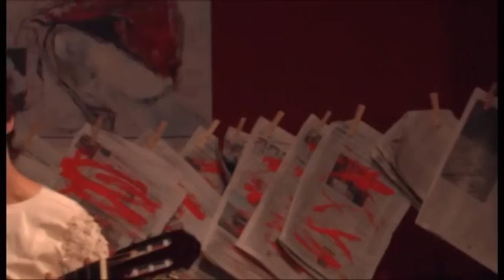Off-cicco: teatro ravvicinato del lunedì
Le prove aperte al pubblico, dei tre anni di programmazione, di spettacoli e progetti teatrali degli artisti che si sono avvicendati sul piccolo palco del Circolo Arci Cicco Simonetta a Milano.